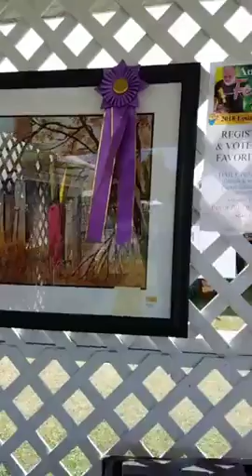QDT Episode 13